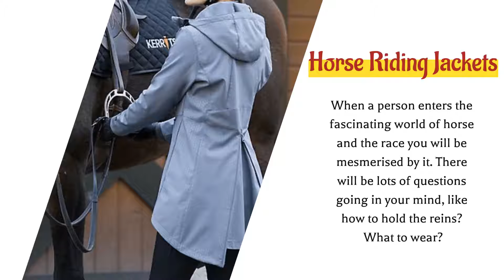4 Considerations To Choose Best Horse Riding Jackets!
These are some of the considerations you need to make for selecting the right horse riding jackets. You will have to be careful while making a purchase. Search the internet to get an idea about the basic fabrics and the patterns of the jackets available.